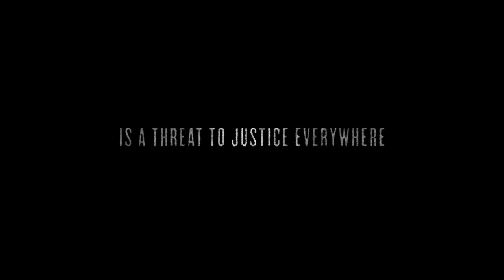Birth of a Nation trailer | Film Fest Gent 2016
Nate Parker